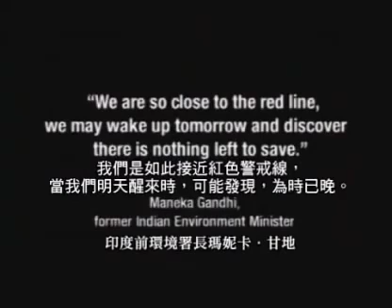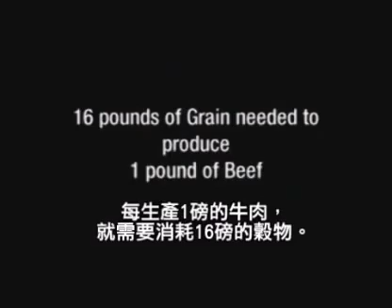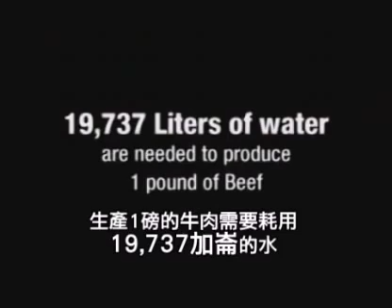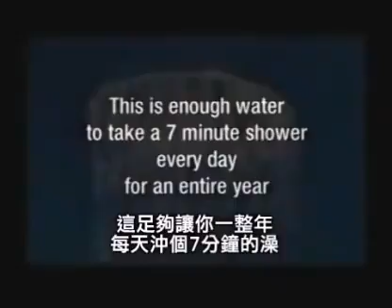地球告急 - 素食救地球 影片-Be a Vegetarian to save the World.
地球告急 - 有谁愿意发慈悲喜捨心来吃素食？救动物与救地球，也救人类-Be a Vegetarian to save the World.